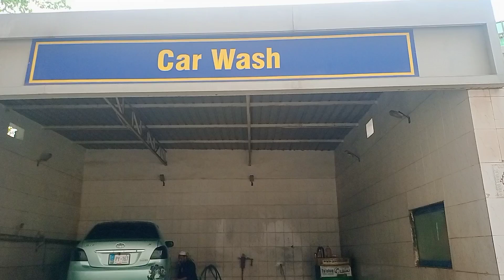Car Ka Acedent ho gaya😢 family vlog#pakistan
Salam freinds Peshawar main car Ka Acedent ho gaya.bumper tot gaya ta
Acedent ho gaya
Peshawar city
Peshawar vlog